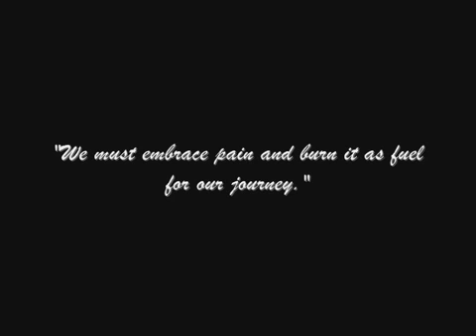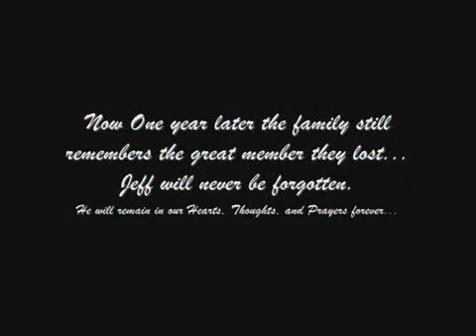Jeffrey W. Miller Memorial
It's been one year since you've been gone. We miss you Jeff...